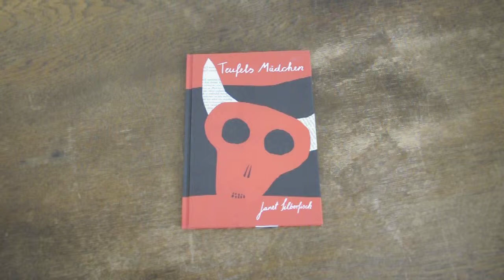Frau Silberfisch - Blick in das Buch "Des Teufels Mädchen"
Das Video zeigt einen Einblick in das Buch "Des Teufels Mädchen". entstanden 2011. Teufel liebt Mädchen, aber Mädchen Teufel nicht.
Das Buch kann bei Frau Silberfisch für 12,- Euro erworben werden - Achtung nur noch wenige Exemplare! info at frau-silberfisch.de oder Tel.: 05021/8030178